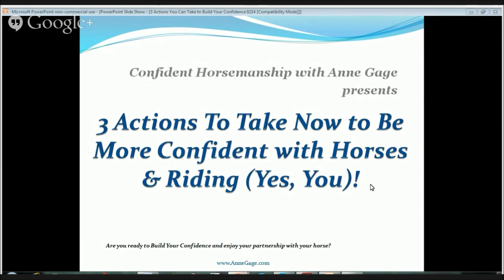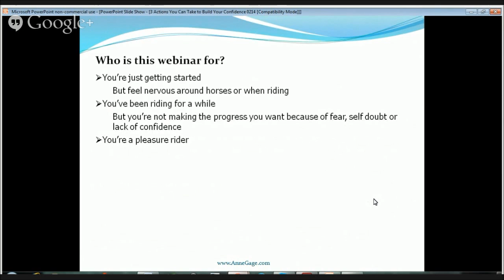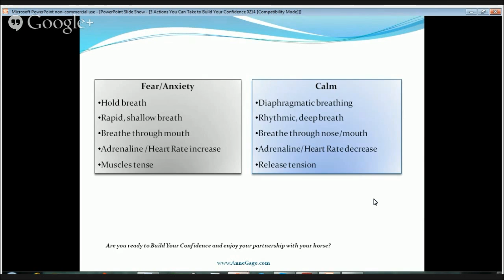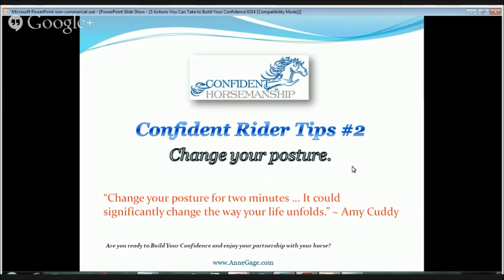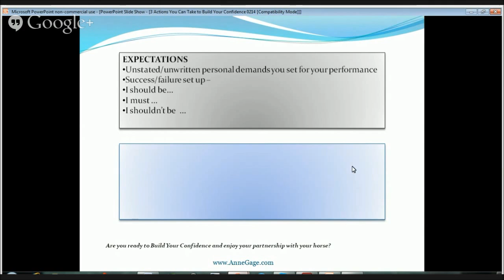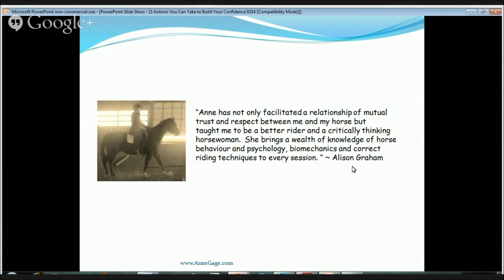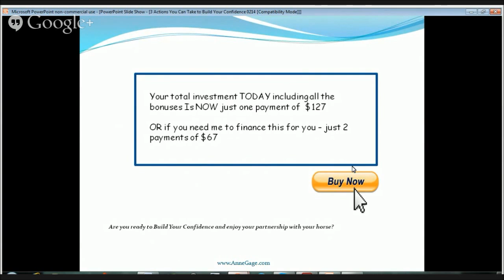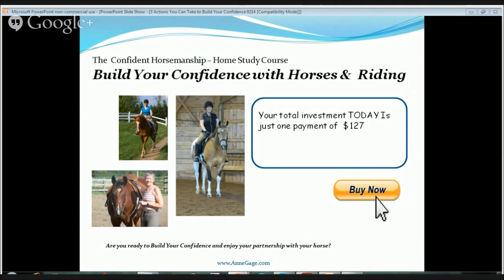3 Actions You Can Take Now to Build Your Confidence with Horses & Riding webinar 0214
Tired of Not Having Fun When You Ride Your Horse?  Are You White Knuckling It or Making Excuses To Not Ride?   Discover My Top 3 Anxiety Stopping Strategies and Become A More Confident Rider.

Use these 3 simple techniques to Feel Calm and Confident In Or Out Of The Saddle.

Don't waste any more time not enjoying your time with your horse - in or out of the saddle.  If you want to have MORE FUN, to GET UNSTUCK, and to FEEL CONFIDENT

For more